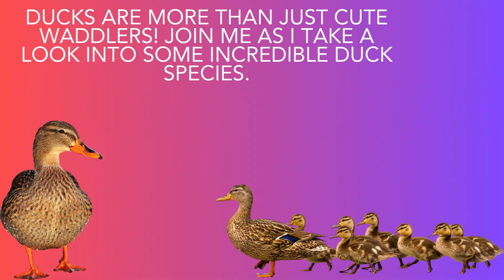Duck Species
Ruddy Shelduck, Hooded Merganser Duck, Merganser Duck,
Red Breasted Duck, Common Merganser Duck, Tufted Duck.